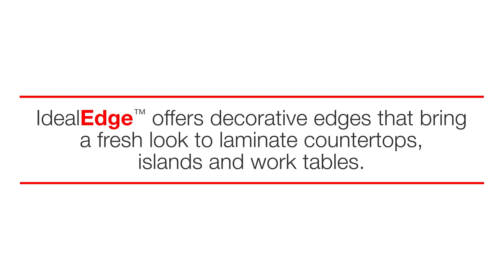IdealEdge® Decorative Edging by Formica Group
IdealEdge® offers decorative edges that bring a fresh look to laminate countertops, islands and more. What you see is a perfectly finished edge - and no more brown seam lines.

Available in the full spectrum of Formica® Laminate colors and patterns!